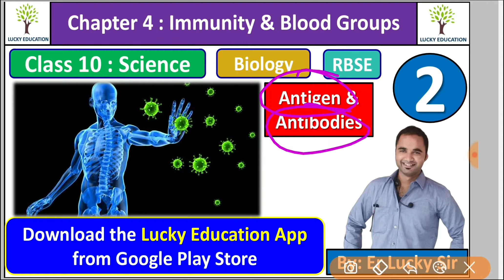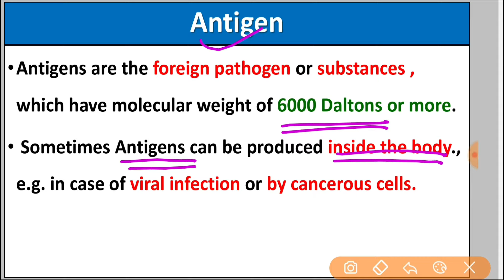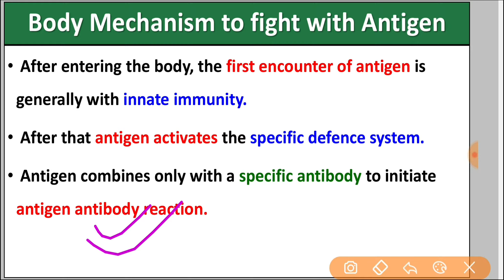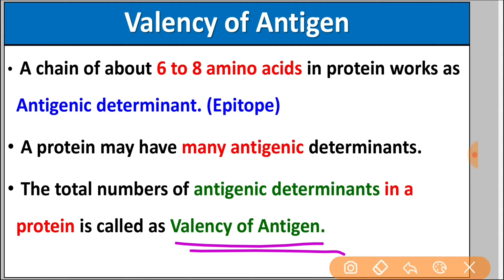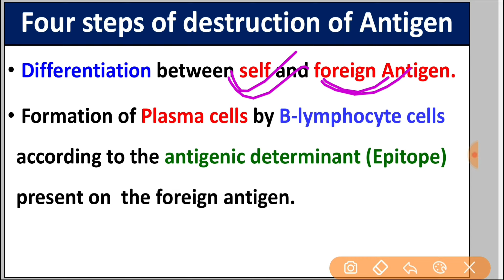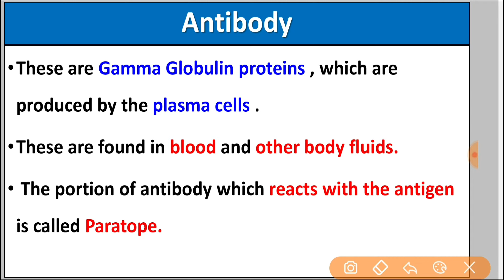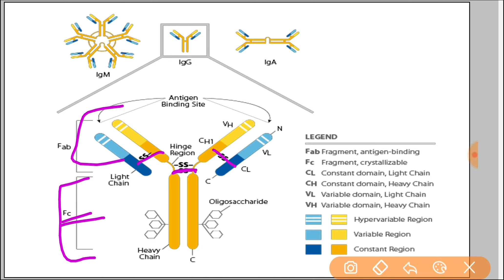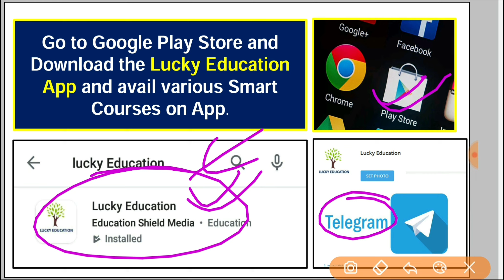Antigen and Antibody : Immunity and Blood Groups | Class 10 RBSE Science